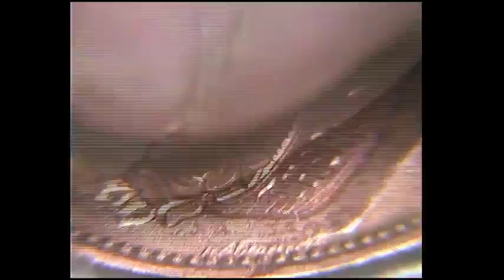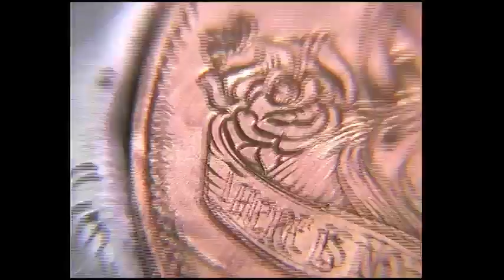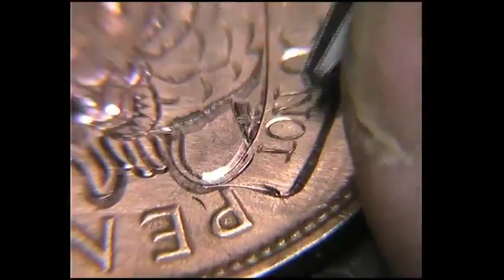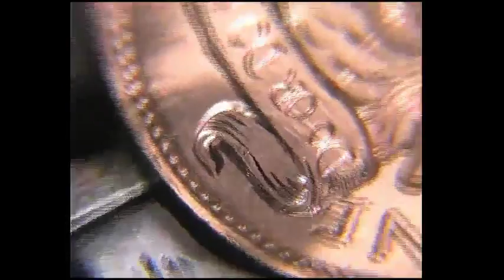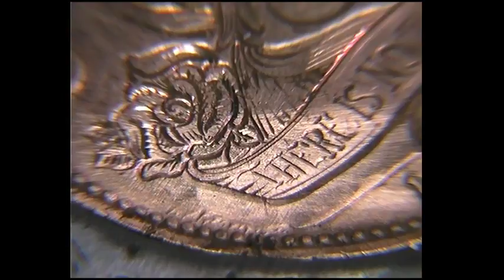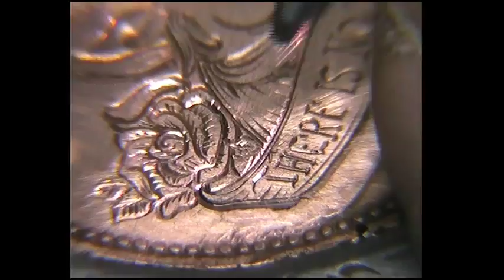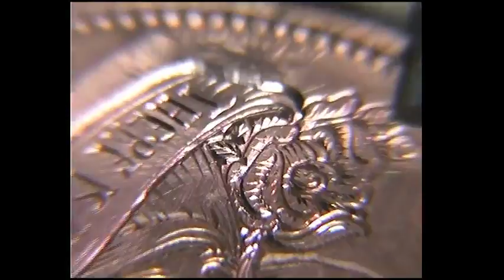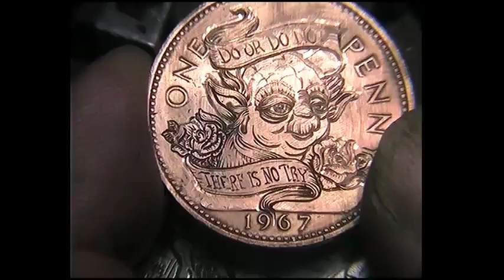Hand Engraving Diffrent Shading tecniques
Using the Homemade hand Engraving Machine and a 123 Steve Lindsay template graver